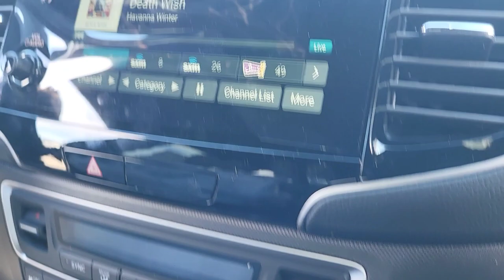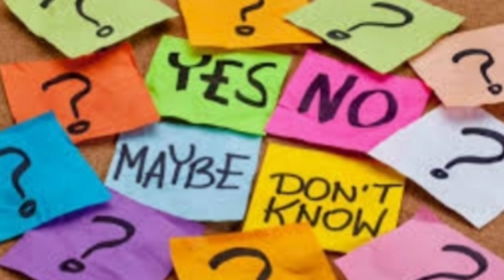Let's Go Buy a Brand New Car sa Honda Dealership ?? | Pinoy in Canada Vlogs | BUHAY CANADA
Hello YouTube Land !

come join me to the Honda dealership and find out what's new and available.  Is it time for a brand new car ???

Let's watch this and let's go !

Life in Canada can be Easy and filled with Joy and Success. Diskarte lang.

Maraming salamat po for watching and the support.

Useful Related Videos on this channel

Naka Ahon sa Hirap dahil sa Turo ng 3 Refugees | The Importance of a Mentor | BUHAY CANADA

New Car Purchase Finance Vs. Lease ? Ano para sa Iyo ? Pinoy in Canada Vlog BUHAY CANADA

Ito ang Totoong Buhay sa Canada | Ano Mabibili nang $85 sa Grocery Store | Pinoy in Canada Vlogs

Worked Hard for 20 Years So We Can Move Back to Big City Only to Leave 1 year Later | BUHAY CANADA

Marami Ba RACIST sa Canada ? 3x Na Biktima ako nang Racism | Pinoy in Canada Vlogs BUHAY CANADA

Toxic Daw Pinoy Kabayan sa Trabaho ? Snow in Brantford Ontario | Pinoy in Canada Vlogs